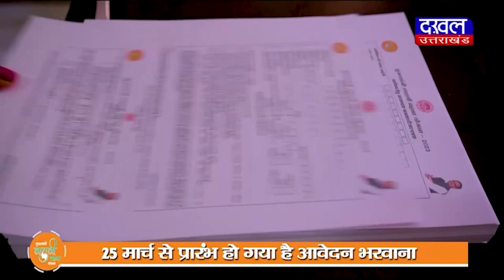DAKHAL NEWS पुलिस प्रशासन ने छात्रों के लिए की नई पहल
पुलिस प्रशासन ने छात्रों के लिए की नई पहल
 छात्रों के लिए super 50 नई उड़ान की पहल